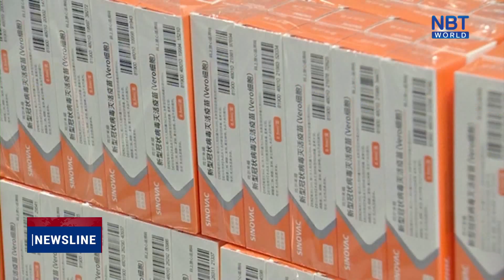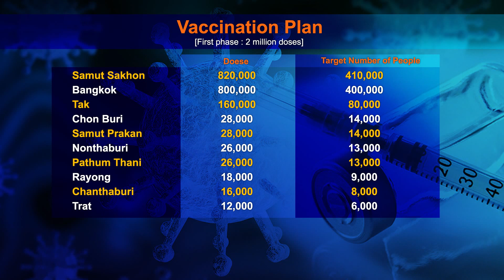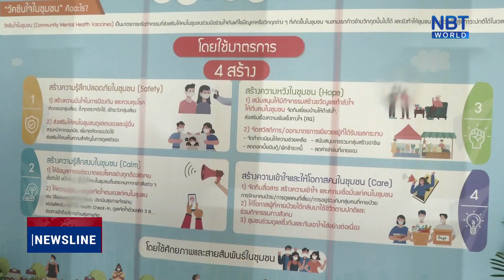Plan revealed for first batch of COVID 19 vaccinations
The Ministry of Public Health has prepared a plan to distribute the first batch of Sinovac COVID-19 vaccine with  200,000 doses intended for Bangkok, Samut Sakhon, the four provinces of the East and Tak.